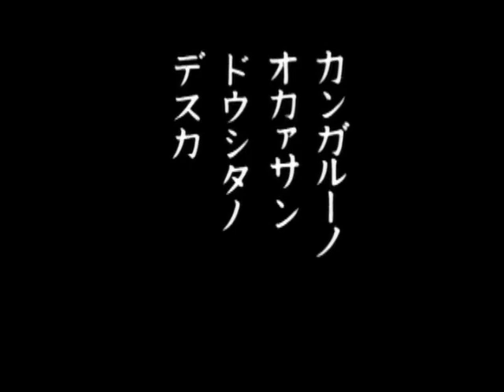Museu da Animação Baby Kangaroo s Birthday Surprise 1940 Japanese Animation Anime480P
Museu da Animação, aqui reunimos diversas animações para uma exibição e também relembrar um pouco do passado inicial das imagens em movimento.